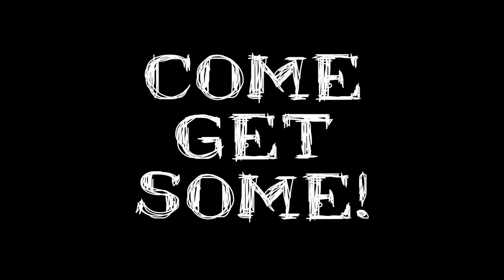Stair Runs - Park Workout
Our Park Workout series incorporates outdoor exercises utilized at THE SCORING FACTORY since 2009. We've helped countless players reach their potential and fall in love with the process! Are you next? ComeGetSome!

THE SCORING FACTORY
Educational, enriching and entertaining. With years of experience in player development and the ability to connect basketball resources for the benefit of all, The Scoring Factory is dedicated to spreading knowledge in all facets of basketball. Coaches teach with patience, players improve and parents see results. ComeGetSome!

MISSION - Accelerated skill development through extraordinary instruction, intense competition and the desire to excel.
GOAL - Foster a positive environment that promotes team chemistry, respect, accountability and hard work while enhancing basketball IQ.
VISION - To be the world’s leading basketball academy for skill development and organized game play.